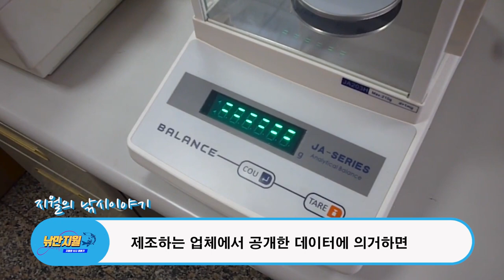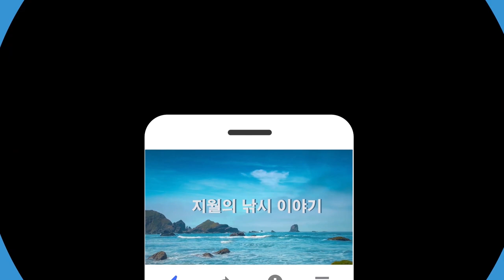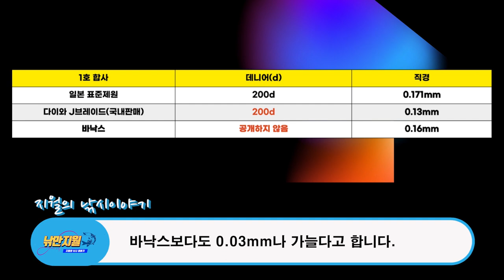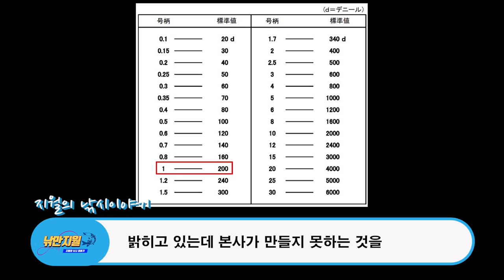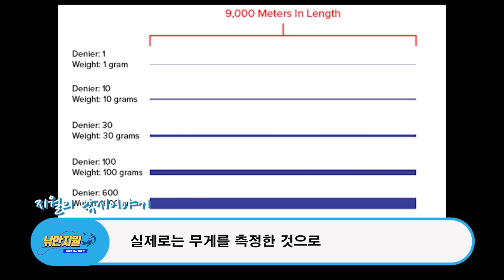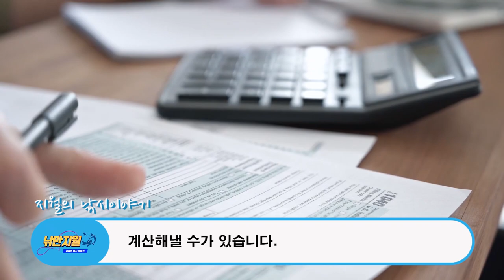낚싯줄의 데니어(Denier)만 알면 업체가 홍보하는 제원이 정확한지 알 수 있어요.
오늘은 합사를 판매하는 업체들이 제시하는 제원이 과연 믿을만한 것인지를 알아보도록 하겠습니다.